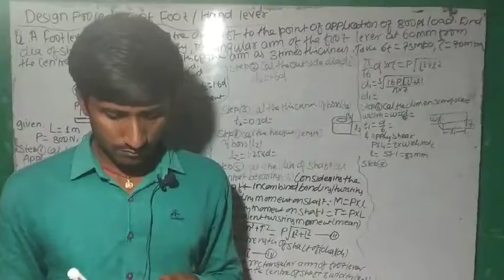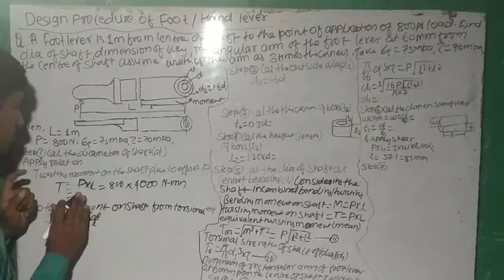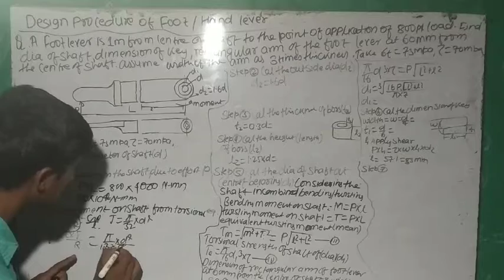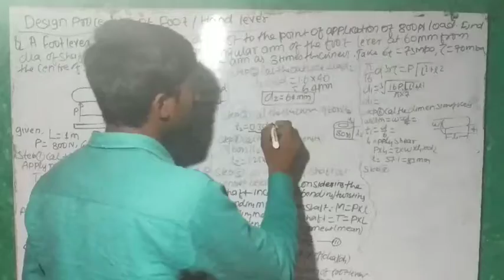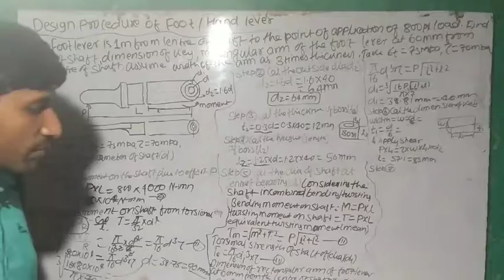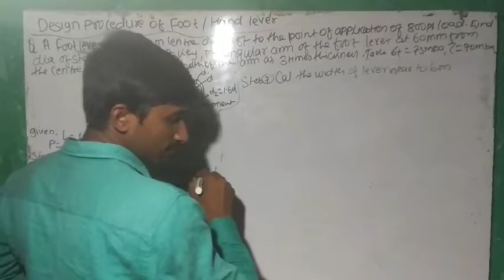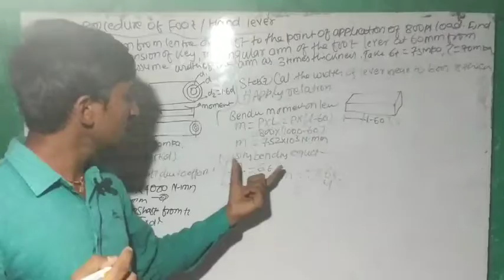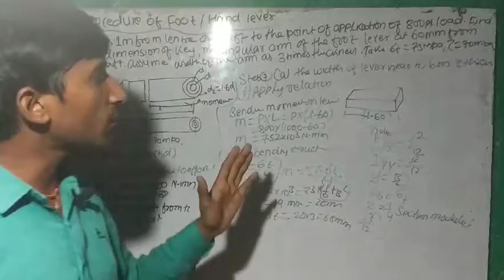Design of machine elements lecture. design procedure and numerical of foot and hand lever by Roy sir